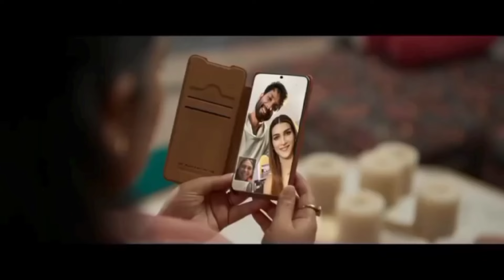TBMAUJ Vs Eagle Vs Fighter Vs Lal Salaam Vs Kuch khattaa ho Jaye Box Office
In This Video Teri Baaton mein aisa uljha jiya, Eagle Movie, Fighter, Lal Salaam, kuch khatta ho Jaye box office collection

fighter
fighter trailer
fighter trailer review
fighter movie
fighter movie trailer
fighter song
fighter advance booking
fighter advance booking report 25
fighter advance booking open date
fighter advance booking in India
fighter advance booking date
fighter movie advance booking
hrithik roshan fighter advance booking
fighter ki advance booking
fighter advance booking today
fighter advance booking report today
fighter box office collection
fighter box office collection today
fighter 26 day Box Office Collection
fighter box office collection prediction
fighter movie box office collection
fighter collection
fighter movie update
deepika padukone
Anil Kapoor
Siddharth Anand
Karan Singh Grover

The Movie Update
the Movie Update 351
fighter box office collection day 23
fighter box office collection day 24
fighter box office collection day 25
fighter box office collection overseas
fighter box office collection worldwide
fighter box office report
fighter box office report today
fighter advance booking collection day 22
fighter advance booking collection day 21
fighter advance booking collection day 23
fighter 25th box office collection
fighter 25 Day Box Office Collection
fighter first day box office collection
fighter advance booking collection overseas
fighter full movie
fighter full movie Hindi
fighter public review
fighter public reaction
Hrithik Roshan fighter
Hrithik Roshan fighter movie
deepika padukone
deepika padukone fighter
Anil Kapoor

teri baaton mein aisa uljha jiya box office collection,
teri baaton mein aisa uljha jiya box office collection today,
teri baaton mein aisa uljha jiya movie box office collection
teri baaton mein aisa uljha jiya movie box office collection today,
teri baaton mein aisa uljha jiya box office report,
teri baaton mein aisa uljha jiya box office collection day 11
teri baaton mein aisa uljha jiya box office collection day 9
teri baaton mein aisa uljha jiya box office collection day 10,
teri baaton mein aisa uljha jiya 7th day box office collection,
teri baaton mein aisa uljha jiya movie 10 day collection
teri baaton mein aisa uljha jiya 10 Day Box Office Collection,
teri baaton mein aisa uljha jiya collection
teri baaton mein aisa uljha jiya collection today,
teri baaton mein aisa uljha jiya 10 Day advance booking report ,
box office collection of teri baaton mein aisa uljha jiya,
teri baaton mein aisa uljha jiya advance booking,
teri baaton mein aisa uljha jiya full movie
Shahid Kapoor teri baaton mein aisa uljha jiya movie,
kriti sanon Teri Baaton mein aisa uljha jiya movie,
Shahid Kapoor movies collection
Shahid Kapoor movie
Shahid Kapoor movies update
Shahid Kapoor new movie update
kriti sanon movie
kriti sanon movie update
kriti sanon new movie update
kriti sanon
Shahid Kapoor
box office collection update

kuch khatta ho Jaye box office collection day 3,
kuch khatta ho Jaye box office collection day 2,
guru randhawa
guru randhawa movie
Sai majharekar
Anupam Kher

eagle
eagle movie
eagle movie box office collection
eagle movie box office
eagle movie box office collection today
eagle movie box office collection day 10
eagle movie box office collection day 9
eagle collection
eagle collection today
eagle movie collection today
eagle 10 day Box Office Collection
sandev Box Office Collection Today
Ravi Teja eagle box office collection
ravi teja
Ravi Teja movie update